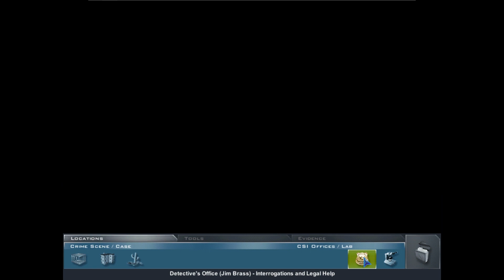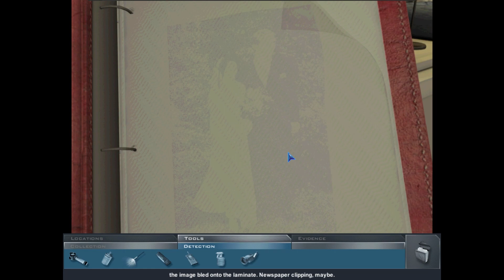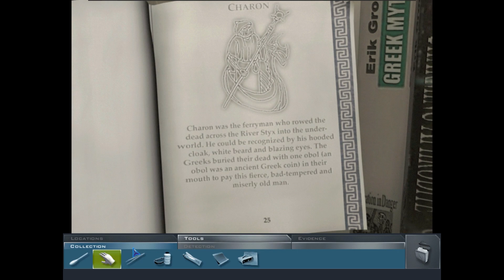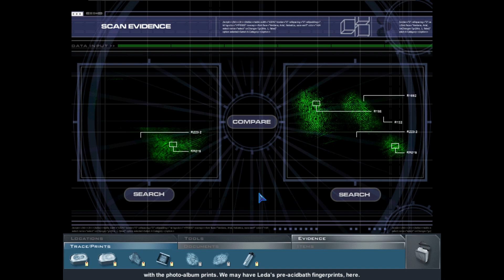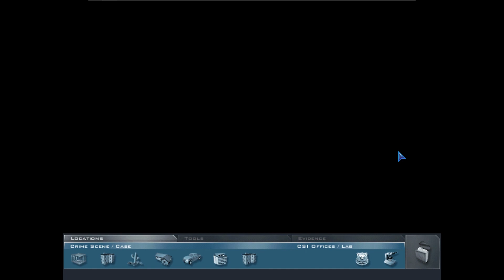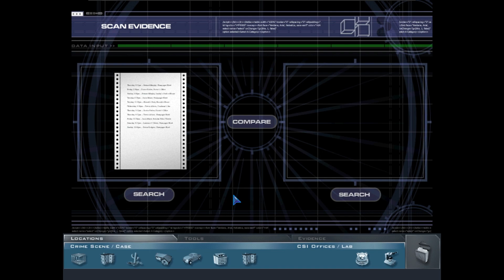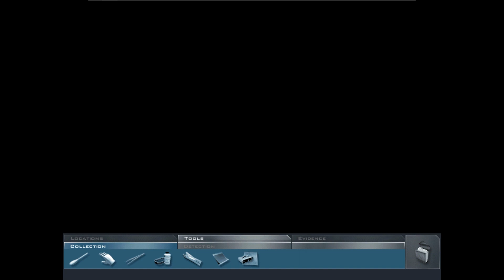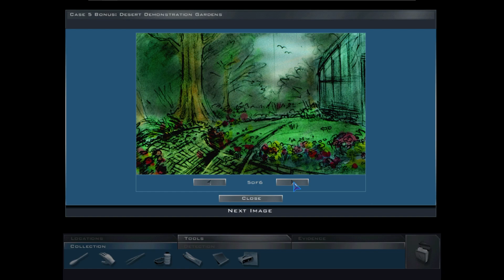CSI: Crime Scene Investigation - Leda's Swan Song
What do a murdered woman, a slain police officer, and a mysterious arson case have in common?
Enter the gritty world of CSI and search for the answer with Grissom, Catherine, and the entire Crime Scene Investigation team.
As a new recruit, you'll have to learn how to use all of the investigator tools, including cotton swabs, rubber gloves, and plaster molds.